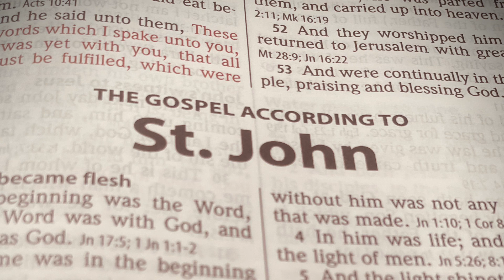The Book of John - Chapter 18 - KJV - Audio Bible - JESUS IS LORD